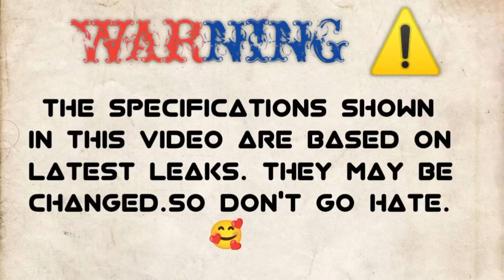Samsung Galaxy S23 Ultra VS Samsung Galaxy S23 Plus🔴 Comparison || Camera Test || PUBG Test || price